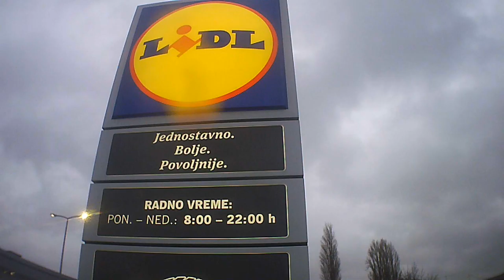subotica grad night cam